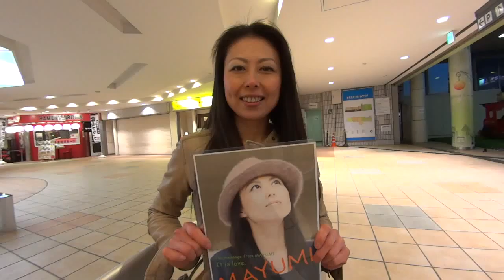MAYUMI ビデオメッセージ_MACHIDA music park（町田ミュージックパーク）140315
3/15(土) 12:00-18:00、町田ターミナルプラザ『MACHIDA music park（町田ミュージックパーク）』に８組のアーティスト（刑部飛鳥、2Kダンススクール、すずきももこ、PeaPonTail、E-Blue、HEARTZ、MAYUMI、金子正）が出演しました。